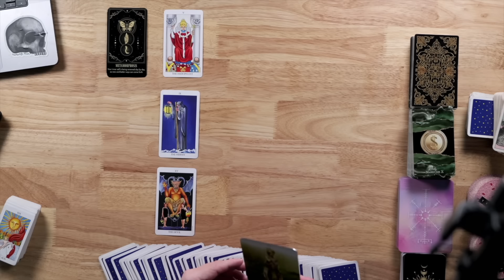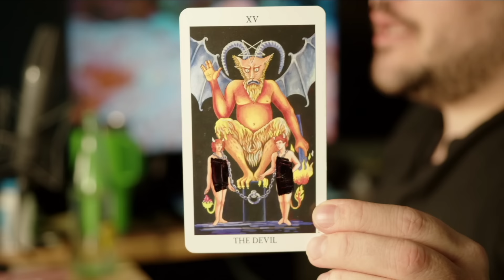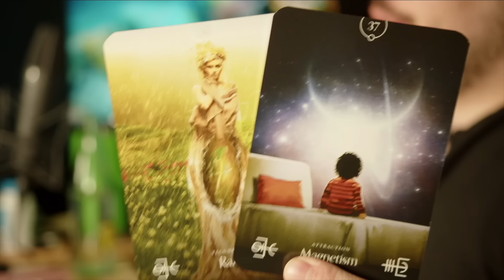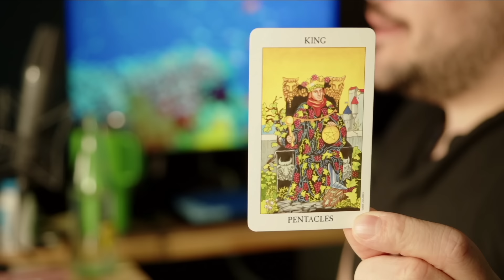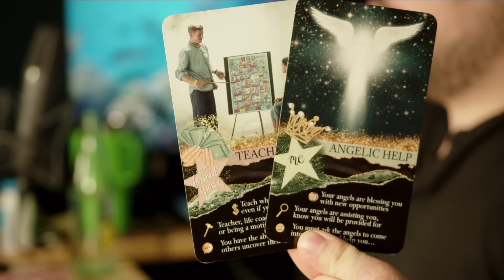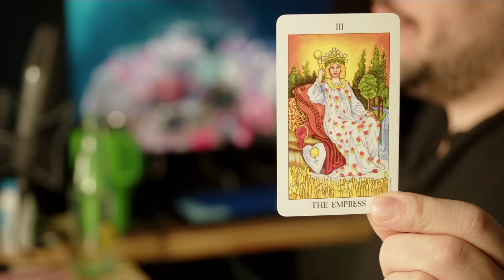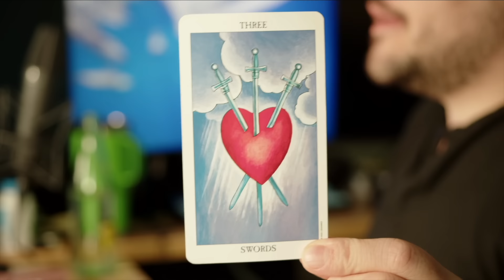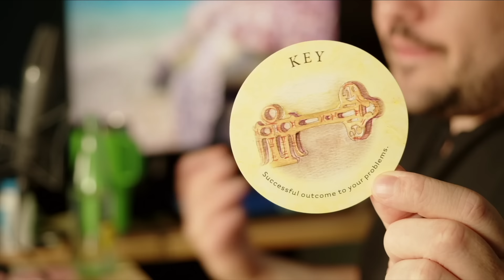Gemini Better Than Anything You've Had Before! Mid August 2024 Tarot